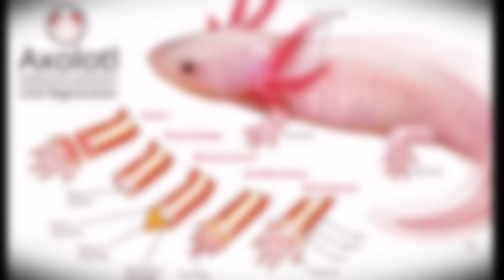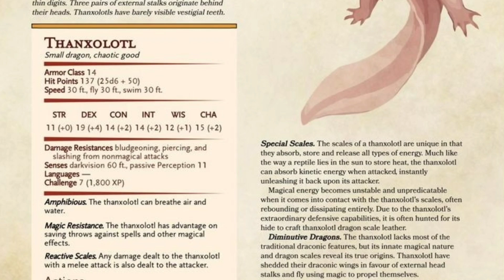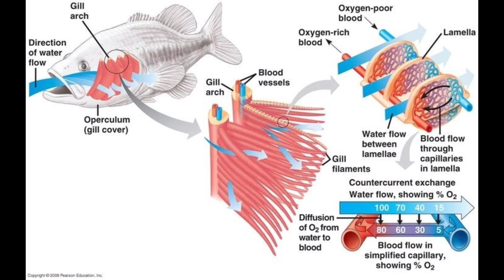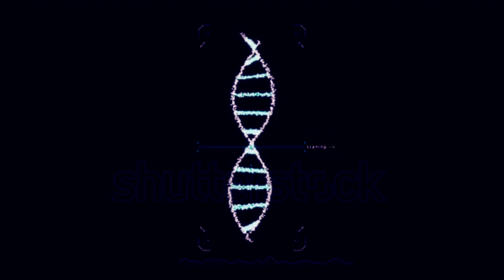Incredible one in the world | explained | Tamil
This video about the incredible animal in the world and also very very rare one.
Detailed info about the incredible ebility of this animal. spicy sparkX enclosed the important and interesting facts in this video

Credit by: Shutterstock.com